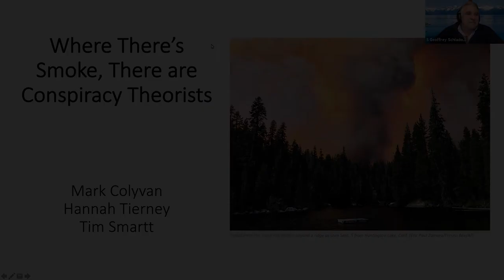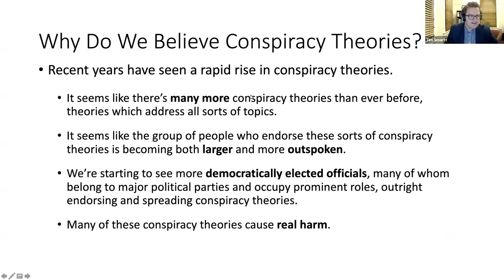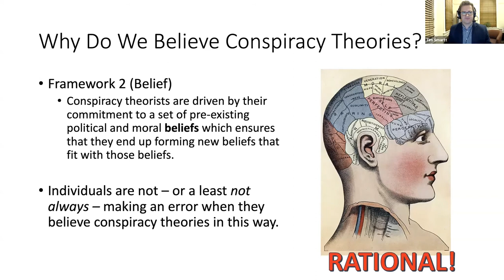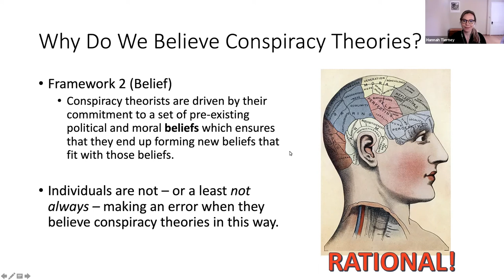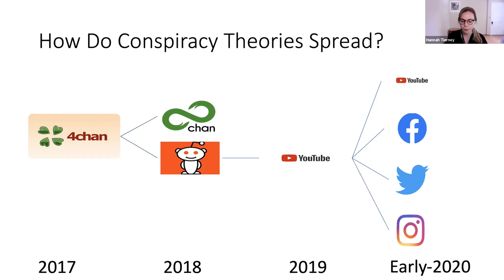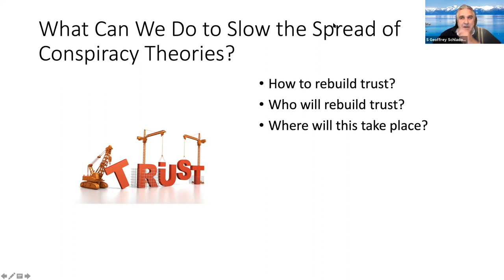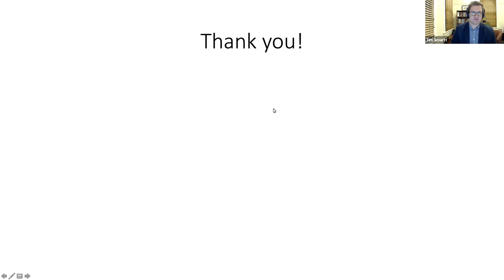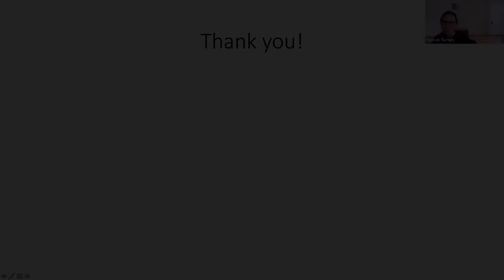Where There's Smoke, There are Conspiracy Theorists